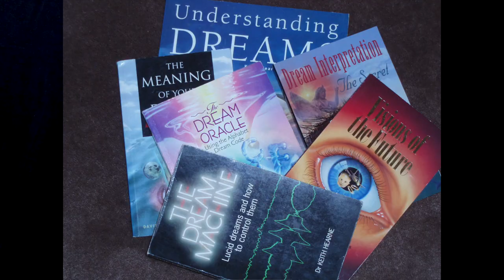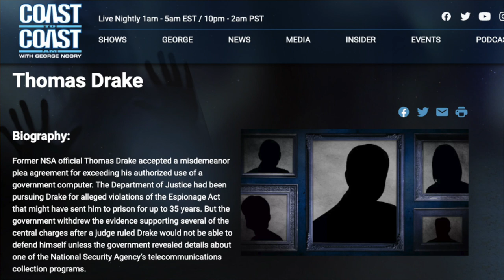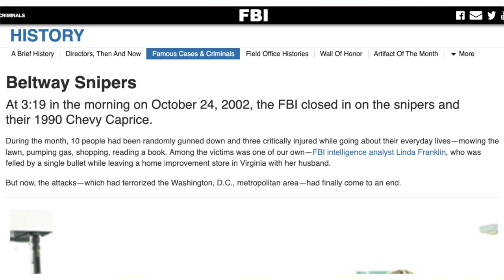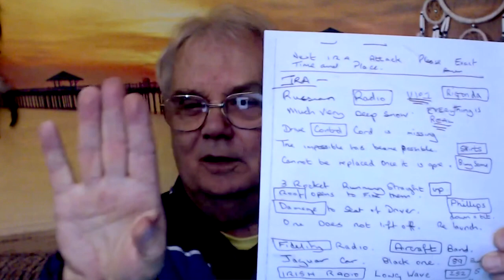Inside The Mind Of A Psychic with Christopher Robinson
Christopher Robinson is coauthor of a book about his own experiences, titled Dream Detective. He has been the subject of a documentary called Premonition Man. His work is also featured in the book, The G.O.D. Experiments, by psychologist Gary Schwartz. His ability to dream of future events has been the subject of both scientific and journalistic investigation.

Here he describes further highlights from his amazing life.

00:00:00 Introduction
00:03:19 Reflections on an unusual life
00:05:32 The Lockerbie Bombing
00:20:13 The 9/11 Attack
00:37:52 Working with American intelligence
00:39:55 Proving psychic ability
00:44:12 Premonitions of WWIII
00:48:54 Emotional ups and downs
00:56:20 Alien surgeries
01:08:52 Conclusion